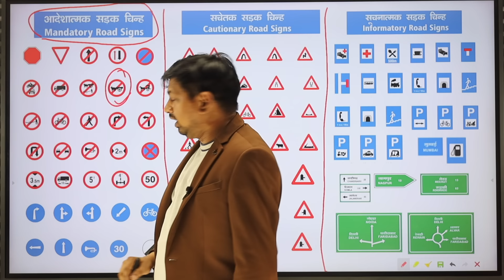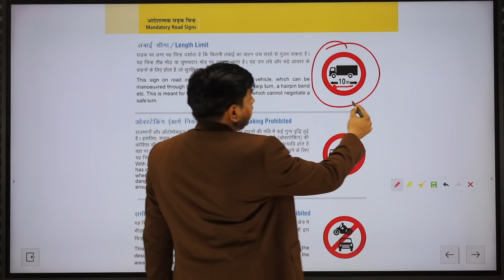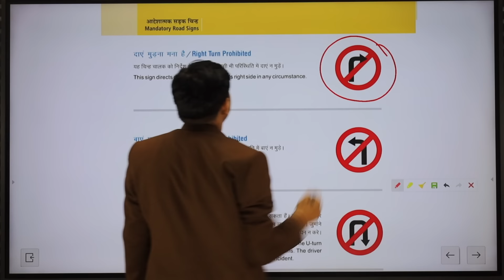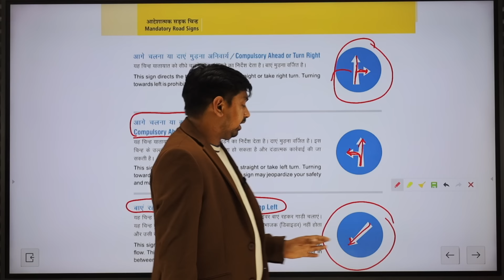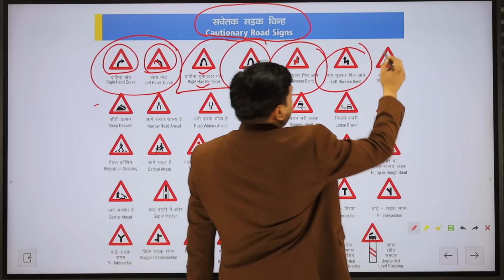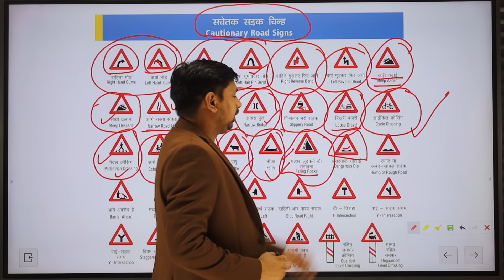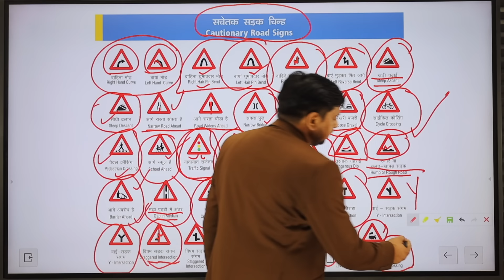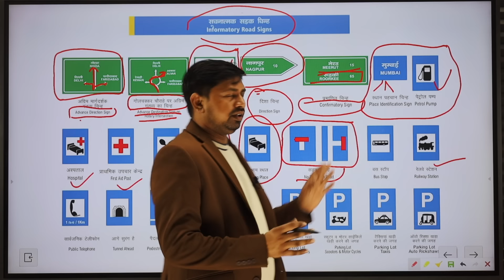DL टेस्ट से पहले देखें | All Traffic signal | Traffic Sign Questions & Answers Driving Test 2023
All Traffic signal | All Traffic Sign Questions and Answers for Driving Test  2023
This video is about All Traffic signal If you're preparing for your driving test exam in India and want to ensure you pass with flying colors, you've come to the right place! In this video, we'll be going through all the traffic signals and providing you with the necessary questions and answers to help you ace your driving test.

We understand that taking your driving test can be nerve-wracking, especially when it comes to the traffic signals. That's why we've created this video to help you familiarize yourself with all the different signals you may encounter on the road and provide you with the knowledge you need to safely navigate through them.

In this video, we'll cover a range of topics including:

Traffic signals and their meanings
How to read and understand road signs
Rules of the road
Safety tips for driving
By the end of this video, you'll be fully prepared to take your driving test with confidence and pass with ease. So whether you're a new driver or just need a refresher on the rules of the road, be sure to tune in and get all the tips and tricks you need to succeed on your driving test exam.

So what are you waiting for? Hit play and let's get started!

My Gears😍
Rode Mic
Grenaro Mic
Lavelier Mic
Samsung Phone
Godox RGB Light
Tripod Stand
Tripod Top down
Smart Watch
wireless charger
Geming Chair